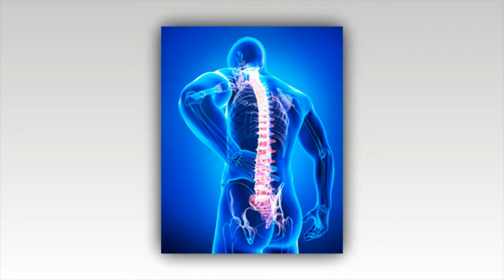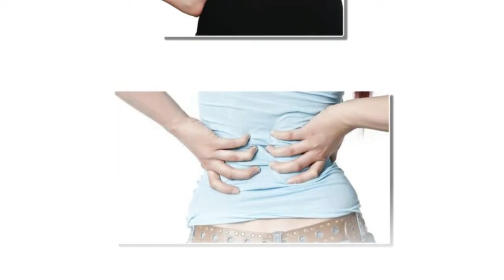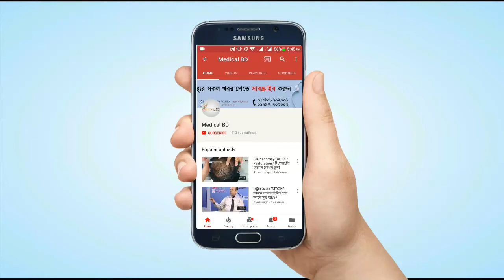মেরুদন্ডের আঘাতের সাধারন কারণ || Common causes of spinal cord injury || Back Pain Treatment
মেরুদন্ডের আঘাতের সাধারন কারণগুলো।জেনে রাখুন।  Keep the common causes of spinal cord